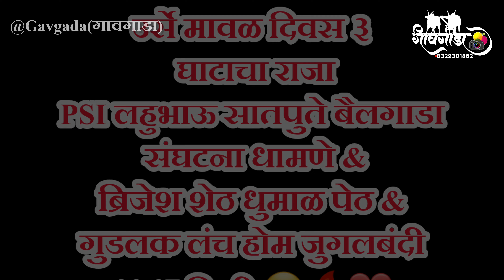उर्से PSI लहुभाऊ सातपुते - ब्रिजेशशेठ धुमाळ |झेंड्या- सरपंच ११.१७ bailgada sharyat live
urse maval bailgada live
urse maval live